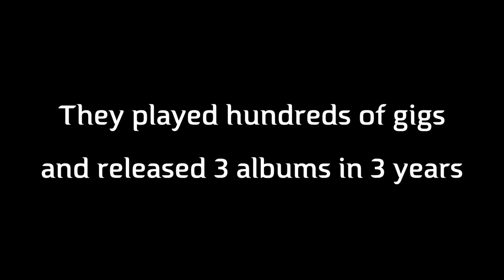Celloman: A Journey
A Best-of album by Celloman entitled 'A Journey'.
Track played in Video: Maya (featuring Root)

Amazon Music: